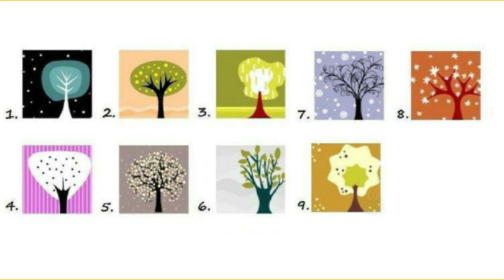کدام درخت رو انتخاب میکنی ؟ تست تصویری و شخصیت شناسی